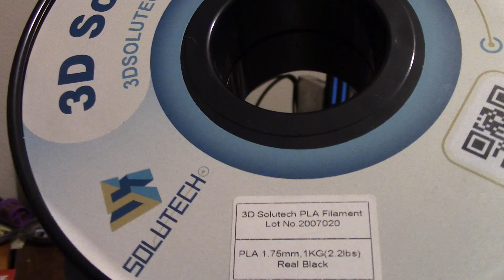Will annealing cheap PLA make it more impact resistant? Let's find out!